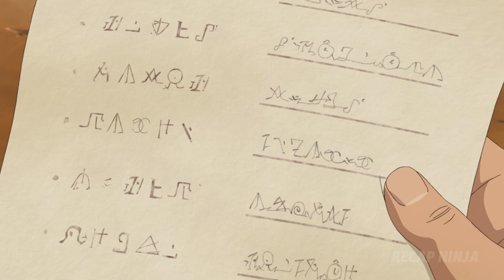He Was Ignored For Having The Weakest Skill But Trains Hard And Becomes The Best In The World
Sauce: I Parry Everything

00:00 Episode 1
04:51 Episode 2
10:19 Episode 3